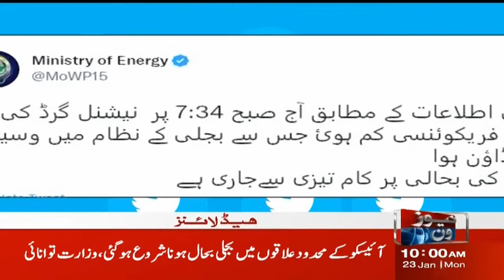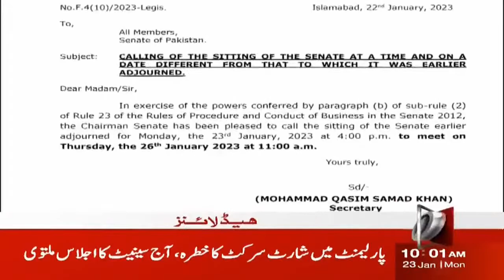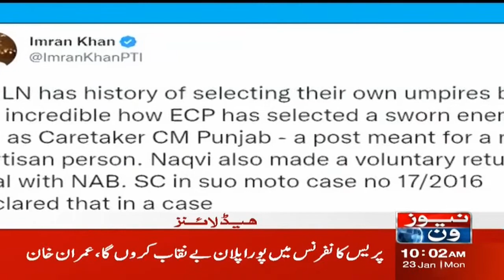10 AM Headlines | Mohsin Naqvi Took Oath of Caretaker CM for Punjab | NewsOne | 23-Jan-2023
10 AM Headlines | Mohsin Naqvi Took Oath of Caretaker CM for Punjab | NewsOne | 23-Jan-2023